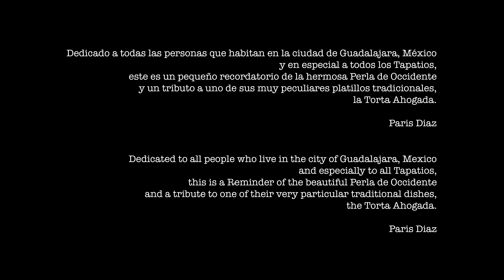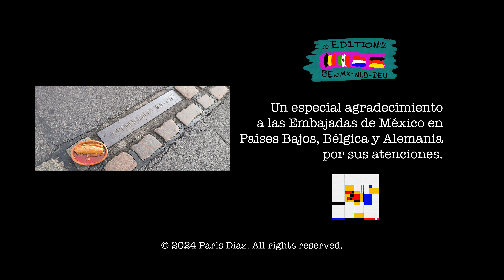A la Torta Ahogada-Paris Diaz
A la Torta Ahogada a shortfilm to remember Guadalajara.

A la Torta Ahogada
by Paris Diaz

Video cut´s, música, production and edition by Paris Diaz